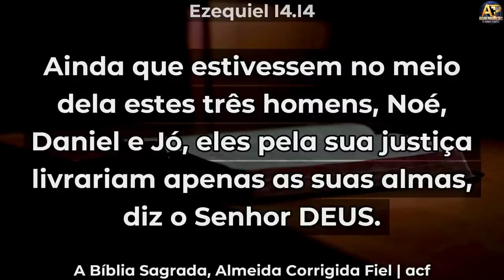DIFERENTE NO MEIO DOS IGUAIS Pr Cláudio Calais - IMPACTANTE